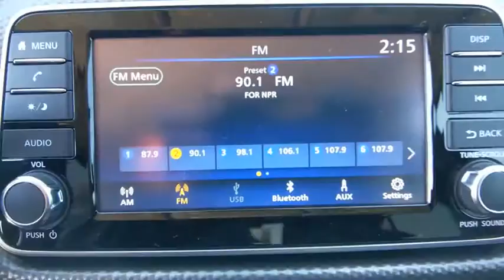2020 Nissan Kicks Denton, Dallas, Fort Worth, Grapevine, Lewisville, Frisco, TX D00433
Super Black New 2020 Nissan Kicks available in Denton, Texas at Gunn Nissan Denton. Servicing the Dallas, Fort Worth, Grapevine, Lewisville, Frisco, TX area.